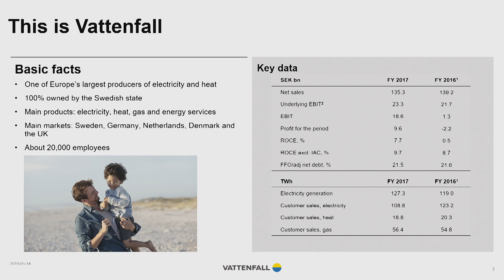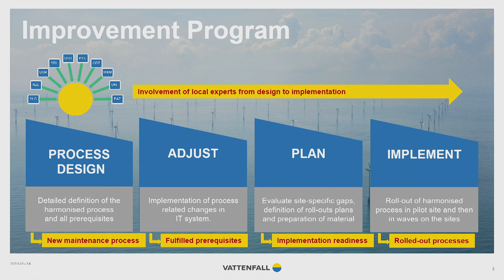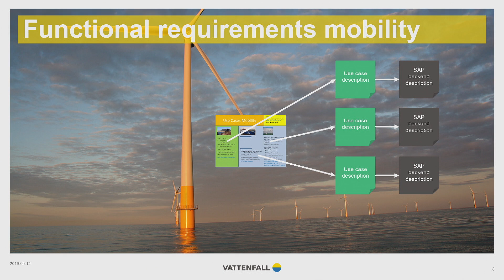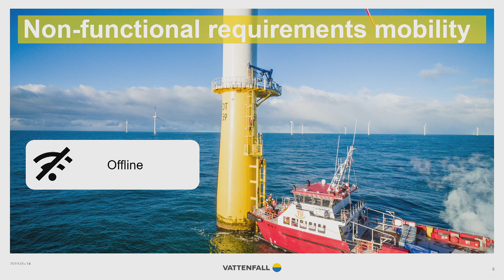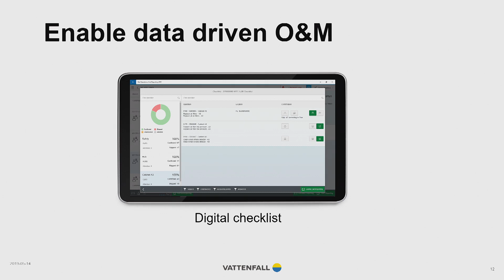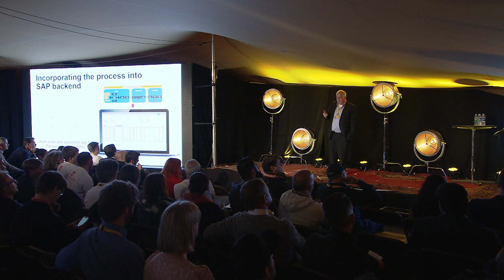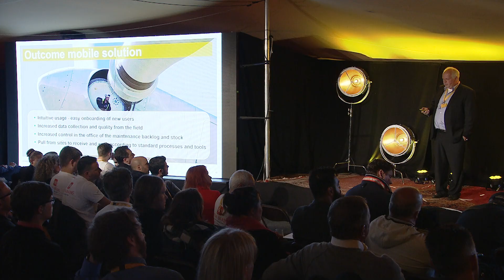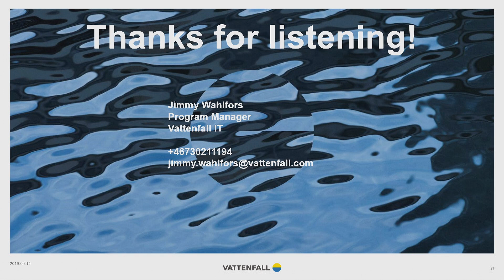Vattenfall eliminates paper waste with low-code apps | Neptune Software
Stop paper waste, go digital with low-code apps  – mobile apps that innovated processes for technicians.

Vattenfall went from a paper-based way of working to one unified way, by using a mobile App on Windows devices. Now all field technicians can get all their work orders with instruction on the mobile devices and can report all the completed work and time in the App, with full offline capabilities.

Vattenfall is a Swedish power company, wholly owned by the Swedish state. Beyond Sweden, the company generates power in Denmark, Finland, Germany, the Netherlands, and the United Kingdom. The company's name is Swedish for "waterfall", and is an abbreviation of its original name, Royal Waterfall Board.